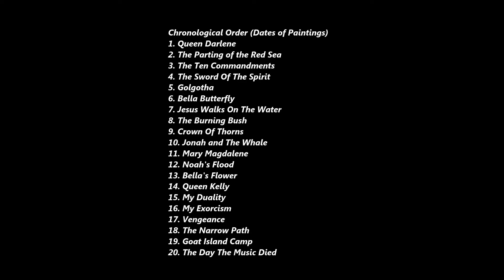Christopher T. Gautreaux Art Gallery - Video #1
Art By: Christopher T. Gautreaux (October 2016)
Chronological Order (Dates of Paintings)
1. Queen Darlene
2. The Parting of the Red Sea
3. The Ten Commandments
4. The Sword Of The Spirit
5. Golgotha
6. Bella Butterfly
7. Jesus Walks On The Water
8. The Burning Bush
9. Crown Of Thorns
10. Jonah and The Whale
11. Mary Magdalene
12. Noah's Flood
13. Bella's Flower
14. Queen Kelly
15. My Duality
16. My Exorcism
17. Vengeance
18. The Narrow Path
19. Goat Island Camp
20. The Day The Music Died